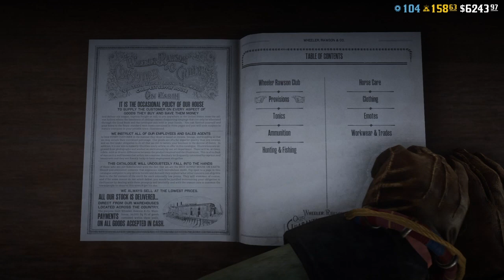ريد ديد رديمبشن 2 RDR 2 التحديات اليومية و الادوار 2/3/2020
لاتنسو الاشتراك ومشاركة الفديو

موقع الايفينت/

اي سؤال او استفسار اكتبولي بلكومنت وان شاء الله ارد
 red dead redemption 2  2018 red dead redemption 2  red dead redemption 2